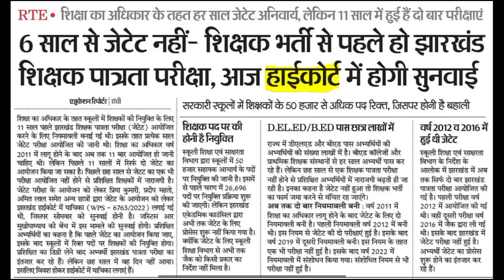JTET NEWS UPDATE 2023 | झारखंड 50,000 शिक्षक भर्ती 2023 | JTET LATEST NEWS TODAY | JTET 2016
The JTET (Jharkhand Teacher Eligibility Test) is expected to release a notification for the recruitment of 50,000 teachers in Jharkhand in 2023. The recruitment drive will be a golden opportunity for those who aspire to become teachers and serve the society by imparting knowledge to the younger generation. Aspirants can keep an eye on the official website of JTET for more details regarding the eligibility criteria, application process, and important dates.